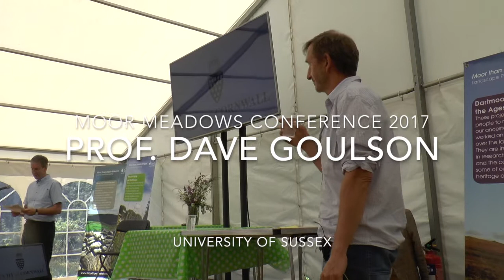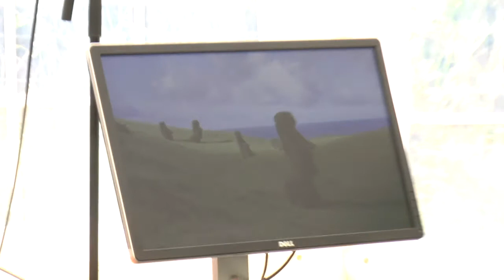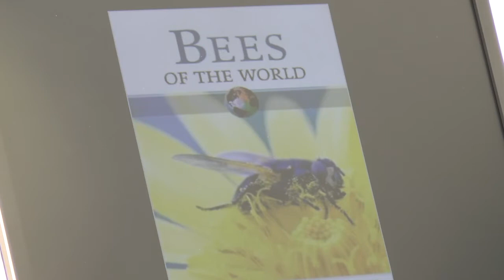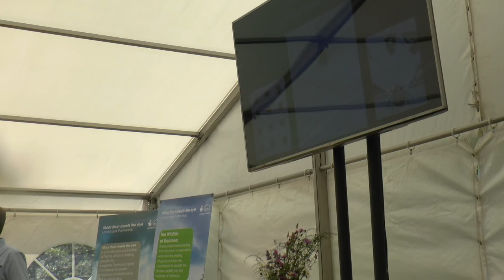Dave Goulson at the Moor Meadows Conference 2017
Professor Dave Goulson of the University of Sussex talks about the  threats to bees from pesticides and habitat loss.. Recorded at the Moor Meadows Conference at Brimpts Farm on Dartmoor, July 2017.